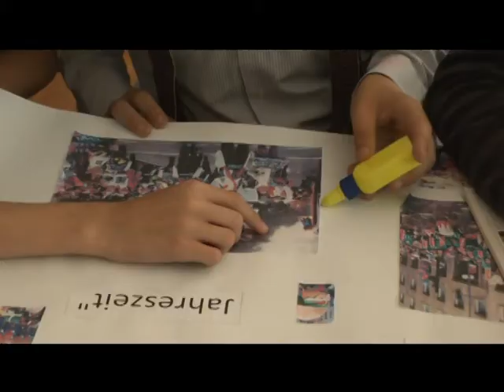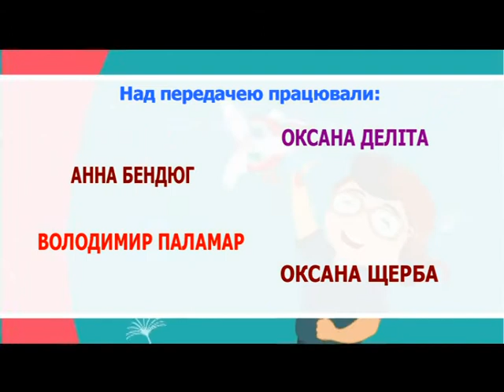Хвилини для дитини - "Мовний табір" (20.08.17)